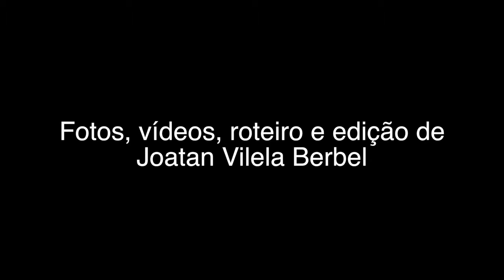Palermo - Teatro Politeama Garibaldi -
Uma narrativa sensorial que revela o majestoso teatro Politeama Garibaldi de Palermo.